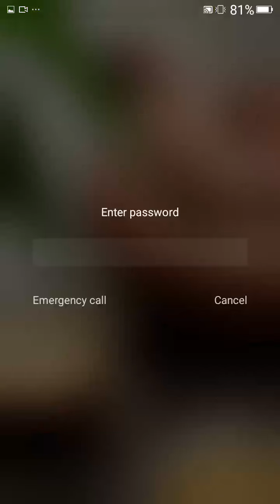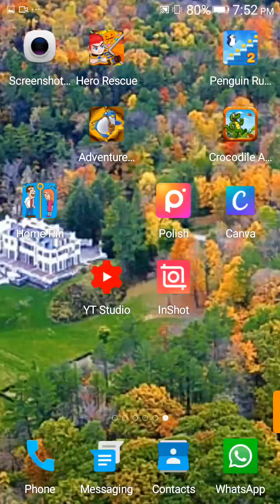Home pin level 341